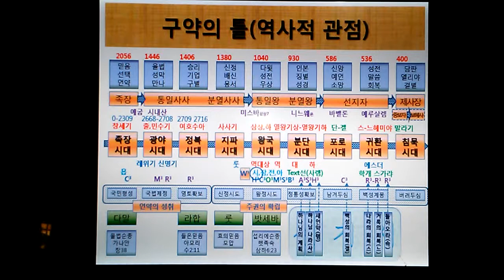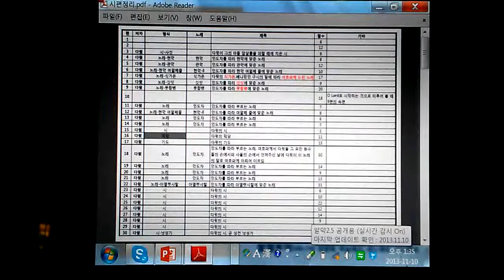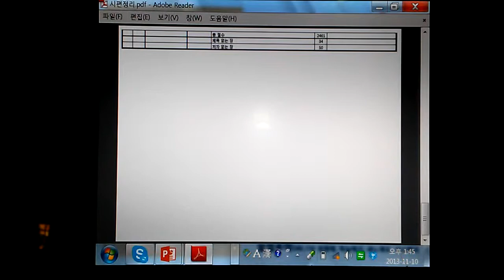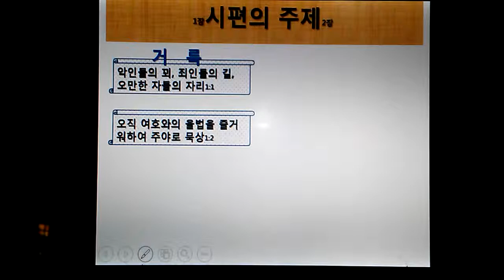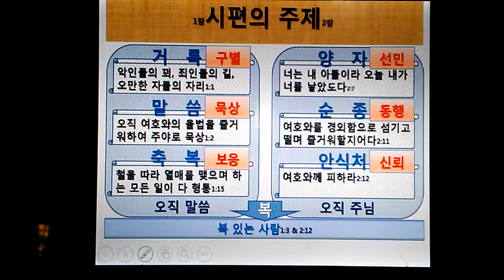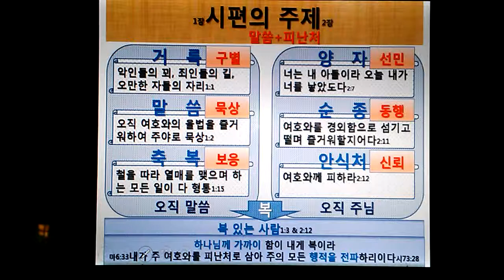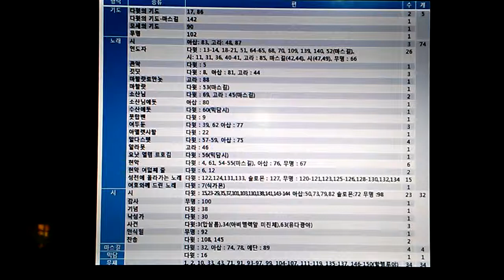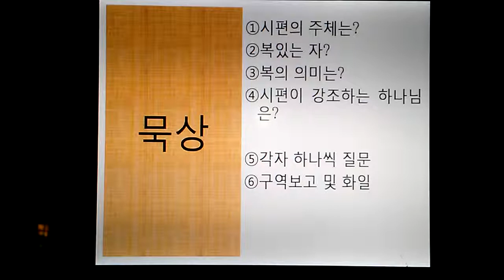BKC2013 성경먹기29-시편1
BKC 정윤진 담임 목사님이 2013년 계획하신 1년간의 성경 통독 과정.

특별강의: 정해룡 장로님
2012년까지 칼빈의 기독교 강요 스터디를 마치고 2013년부터 매주 주일날 예배와 점심을 마친 후 '성경 먹기' 과정을 인기리에 진행중.
BKC 성도들에게 가정예배와 아침QT의 중요성을 강조함